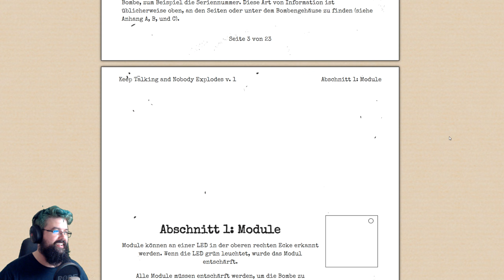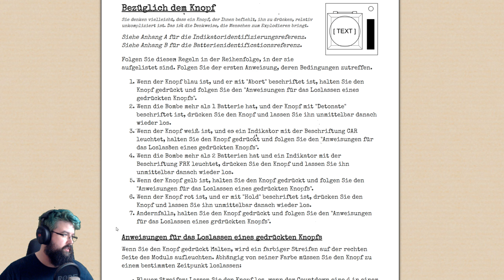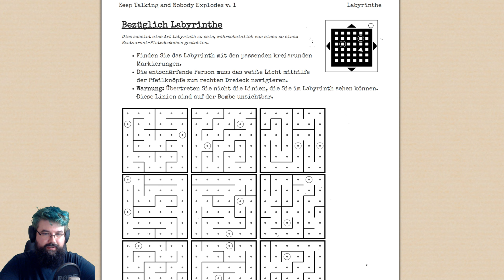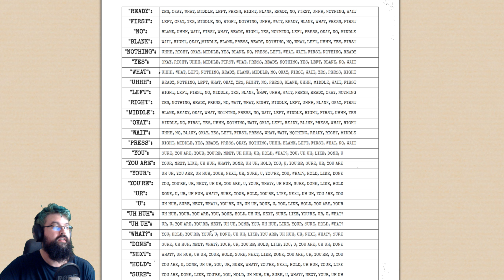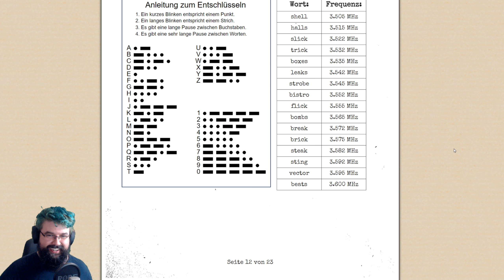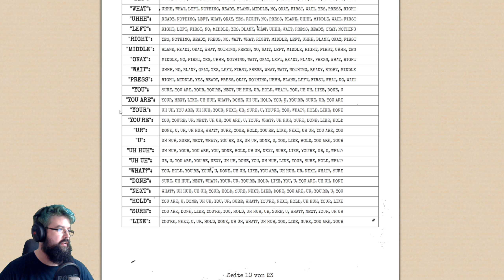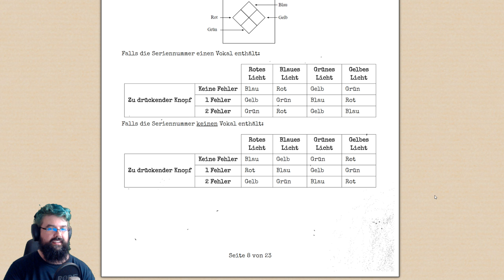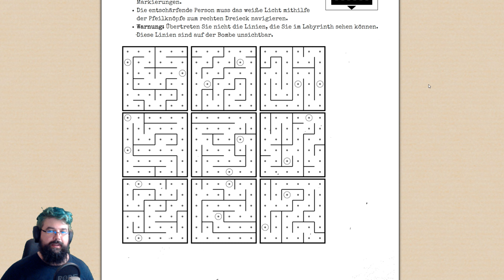Die Typen lernen es nie?! - Keep Talking and Nobody Explodes #02 (Let's Play Gameplay Deutsch)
Let's Play Keep Talking and Nobody Explodes Gameplay Deutsch